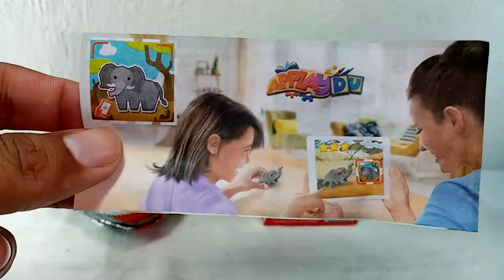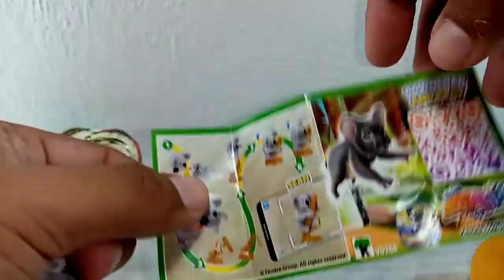Abriendo Huevos Kinder Sorpresa Natoons ¿Nueva Colección?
Abriendo Kinder Sorpresa Natoons juguetes de colección huevo Sorpresa sorpresas bonitas eggs surprise